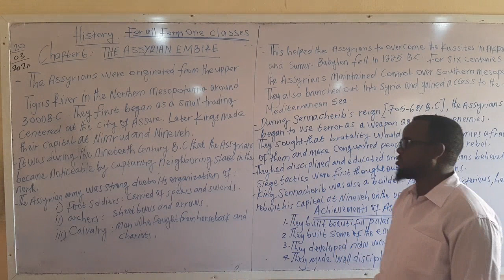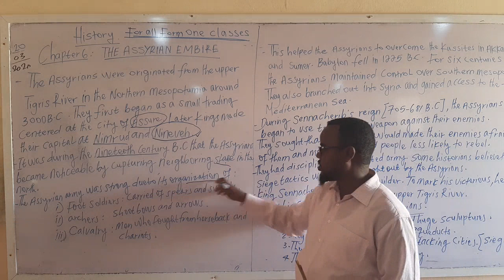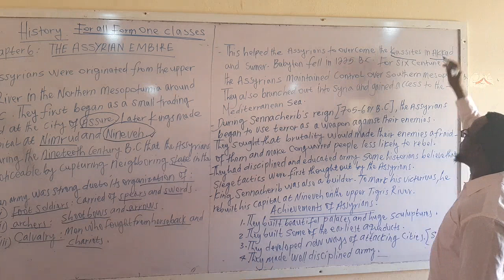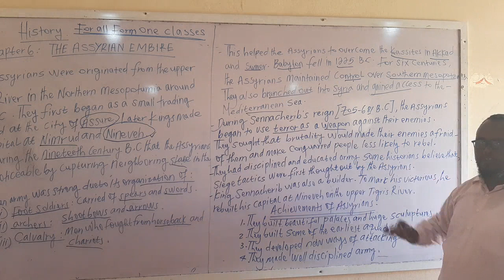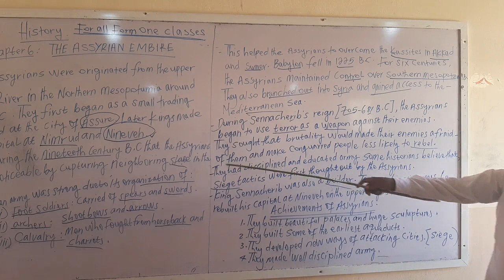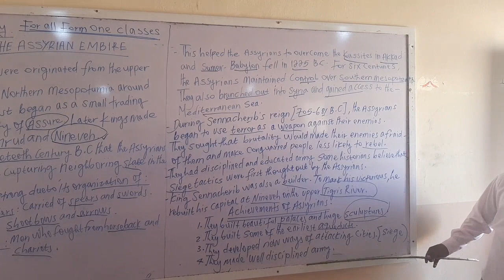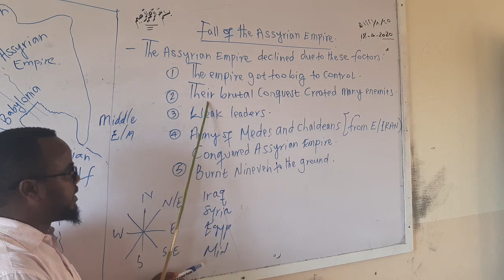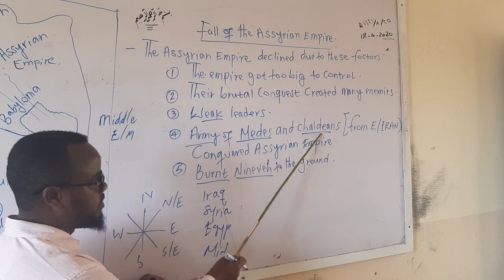Form One History lec one part 2